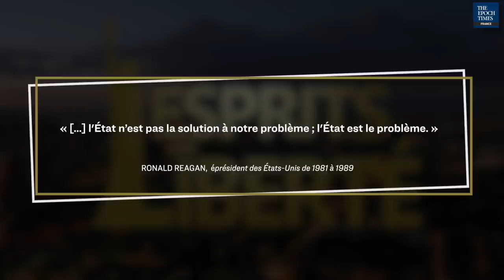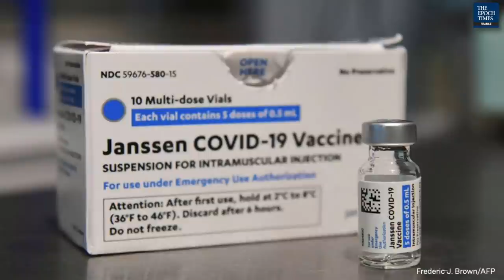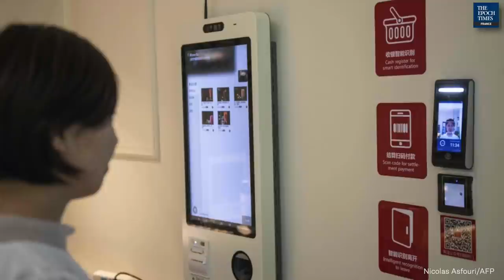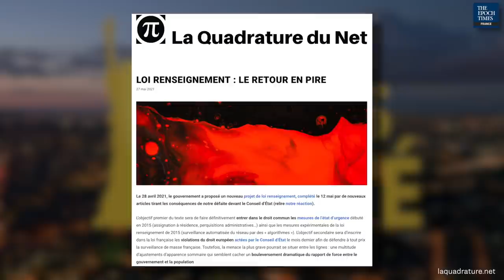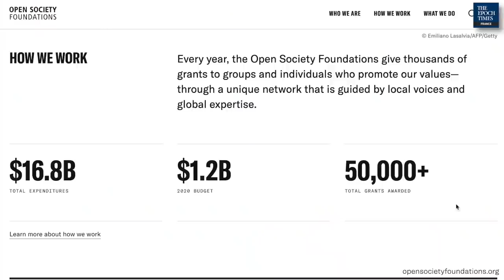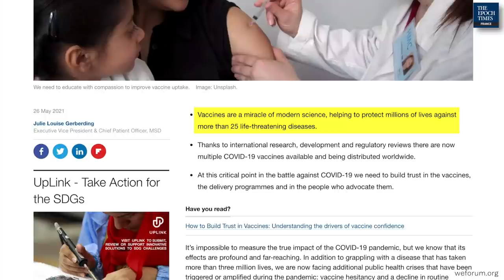« Nous sommes entrés dans une logique de traçage généralisé », estime Éric Verhaeghe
Ancien élève de l’ENA, Éric Verhaeghe a quitté l’administration en 2007. Entrepreneur et essayiste, il est notamment le fondateur du site Le Courrier des Stratèges, qui propose chaque jour une série d’articles en lien avec l’actualité politique et économique.

Dans son dernier ouvrage, Le Great Reset : mythes et réalités publié aux éditions Culture et Racines, Éric Verhaeghe décortique le contenu du livre Covid-19 : The Great Reset écrit par Klaus Schwab, fondateur du Forum de Davos, et Thierry Malleret, ancien collaborateur de Michel Rocard devenu consultant.

Si le livre de K. Schwab et T. Malleret, paru en juillet 2020, a fait couler beaucoup d’encre, Éric Verhaeghe s’est efforcé de faire la part des choses et de décrypter le projet porté par les auteurs à travers une lecture et une interprétation littérales.

Près d’un an après la parution du livre de K. Schwab et T. Malleret, nous avons recueilli le point de vue d’Éric Verhaeghe sur les mesures politiques prises ces derniers mois en France, en Europe ou aux États-Unis afin de comprendre si elles s’inscrivaient dans le cadre idéologique du Grand Reset et si les recommandations formulées par le Forum économique mondial trouvaient un écho auprès des dirigeants occidentaux.

Images : David Vives